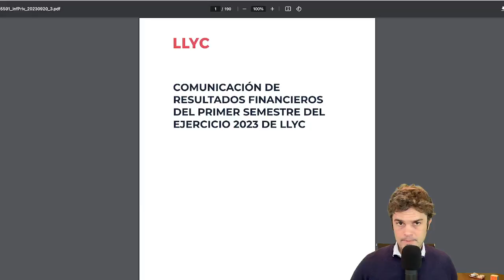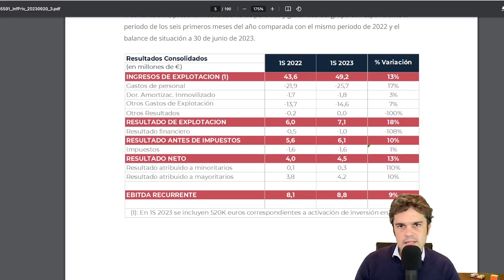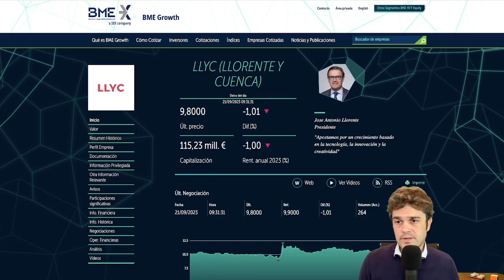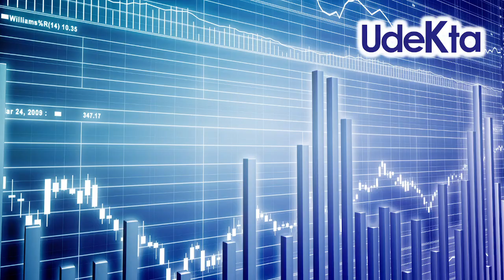LLYc - Resultados 1S23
📩 · 🔥 ATENCIÓN ‼️ ¿QUIERES apuntarte a la NEWSLETTER de los FANS de las MICROCAPS? Muy fácil. 👇